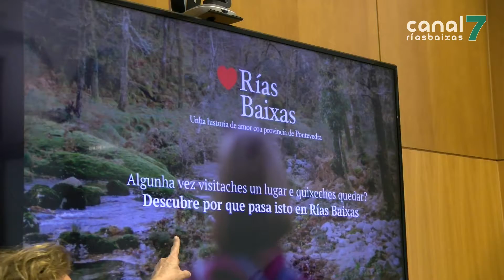Rías Baixas fala de ‘historias de amor’ na campaña que presentará en Fitur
A Deputación de Pontevedra viaxará a vindeira semana á Feira Internacional de Turismo de Madrid. Afronta a cita cunha apretada axenda, que aproveitará cada acto para promocionar a provincia como destino turístico. O evento central será a presentación da campaña: Rías Baixas, unha historia de amor coa provincia de Pontevedra.